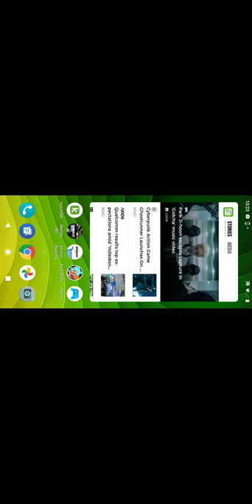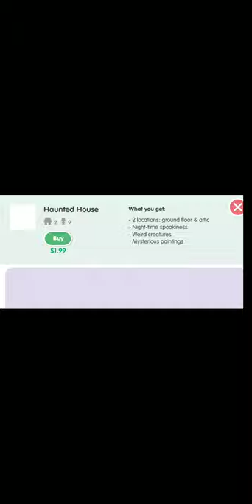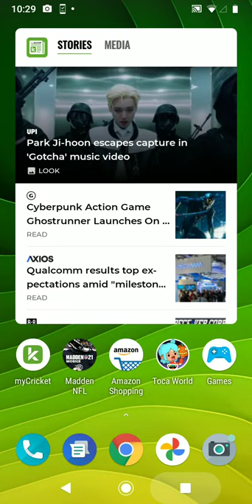tuca game play